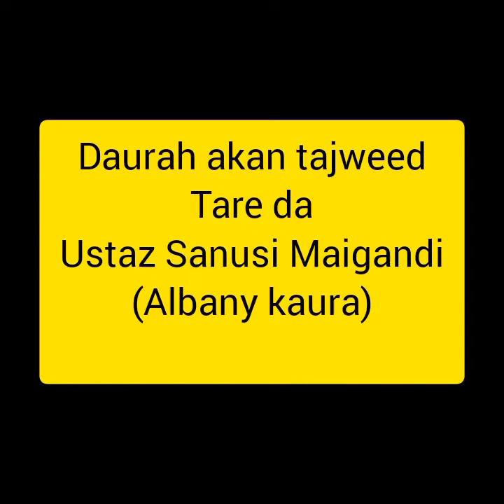Muhadarah tajweed tare da Ustaz Sanusi Maigandi (Albani kaura)